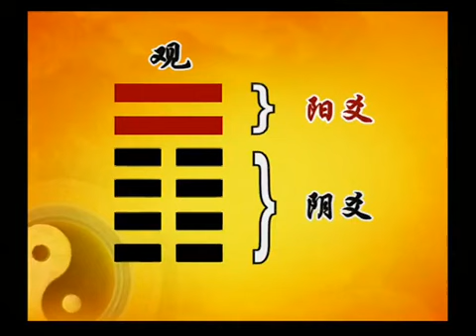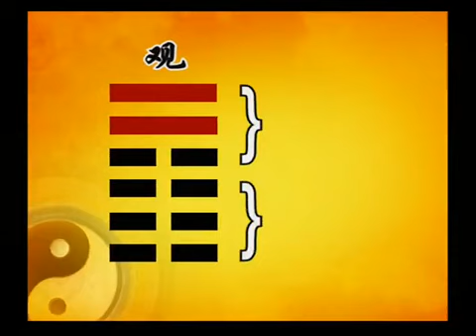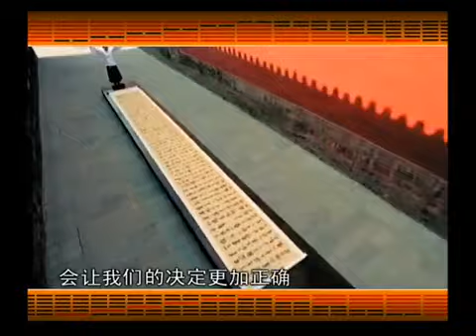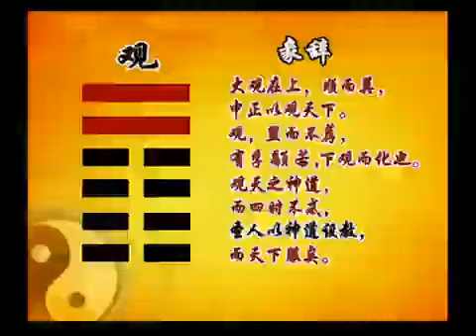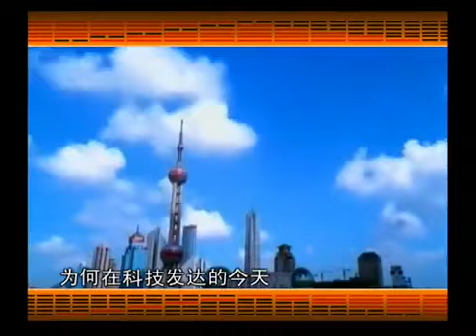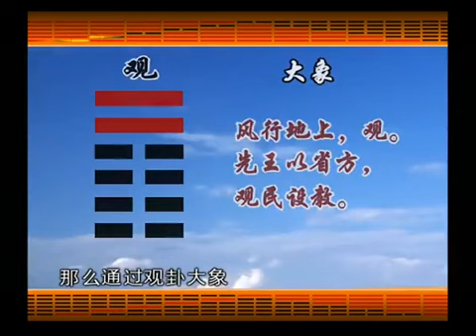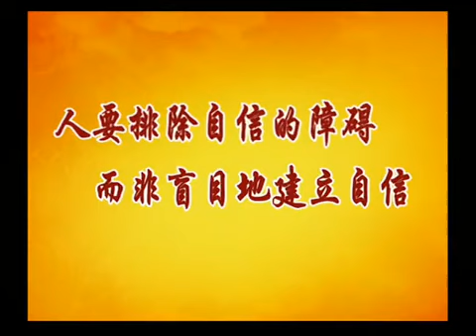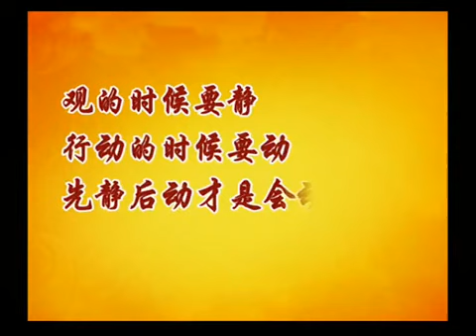052 易经的智慧 （卦序20） 观卦（上）观察瞻仰